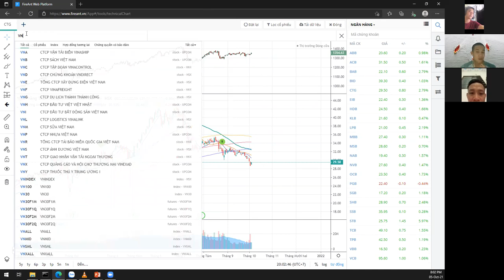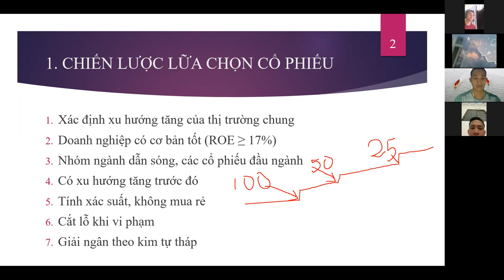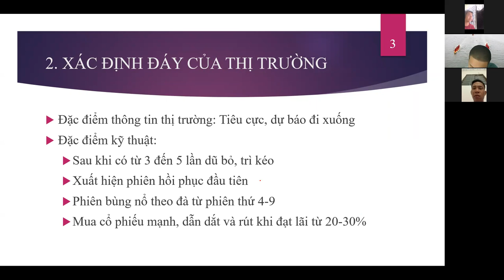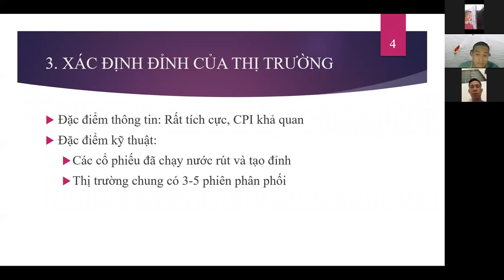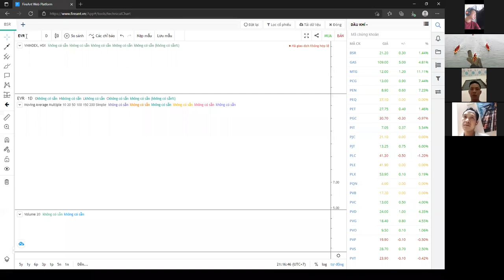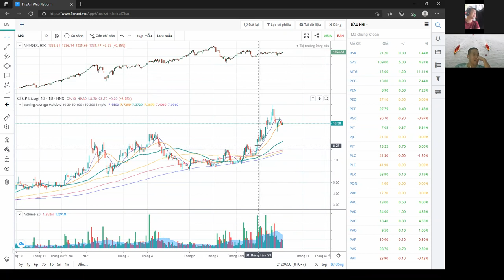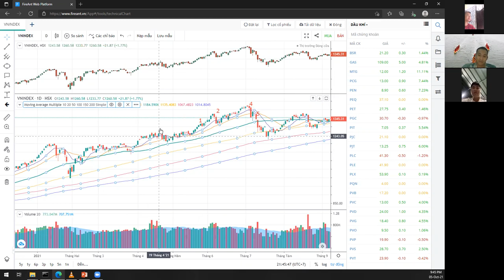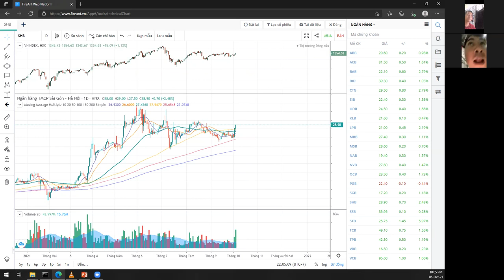Buổi 3 - Xác định xu hướng thị trường chung